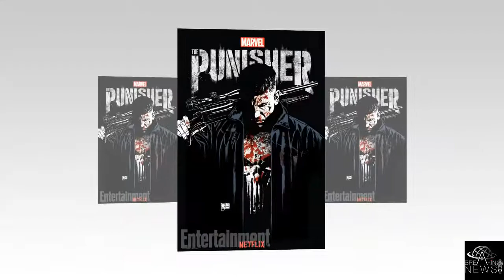Marvel’s The Punisher Reviews – What Did You Think! | BREAKING NEWS TODAY